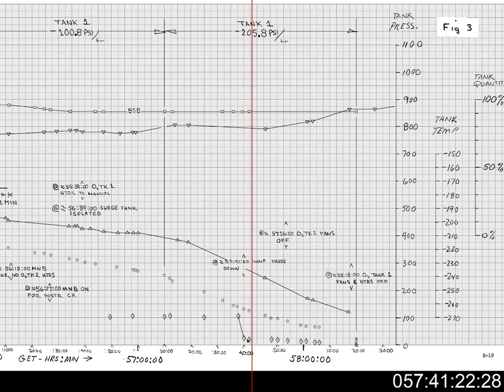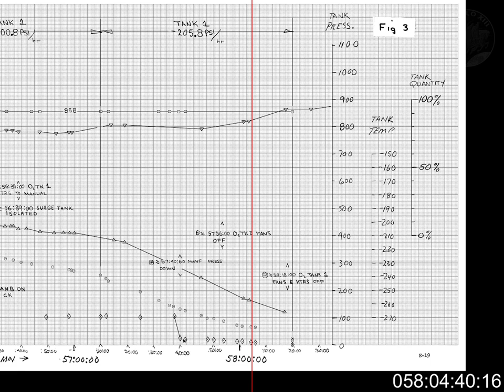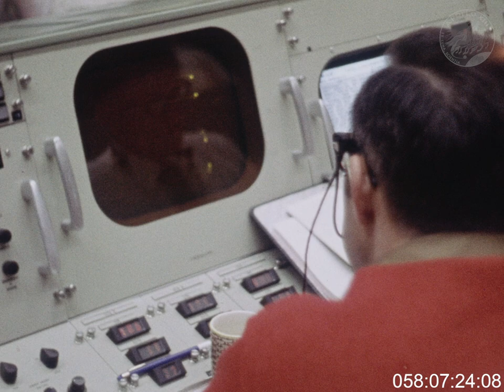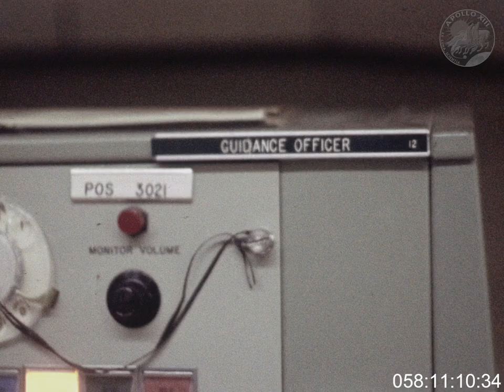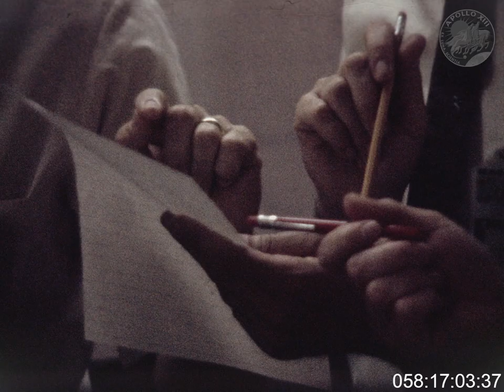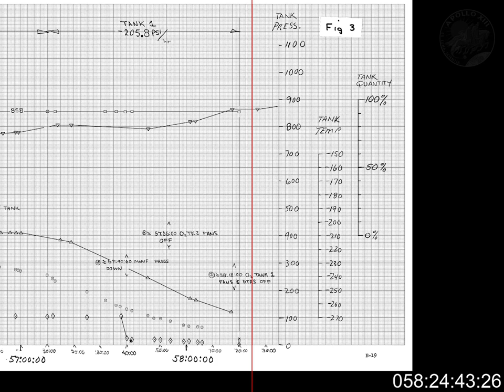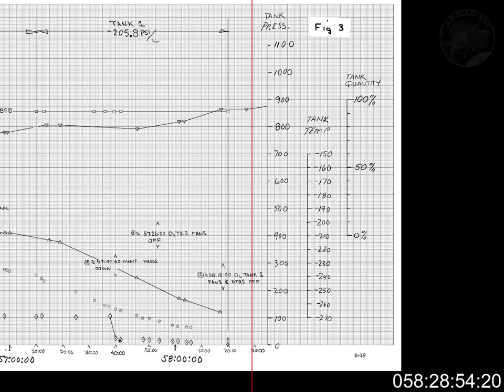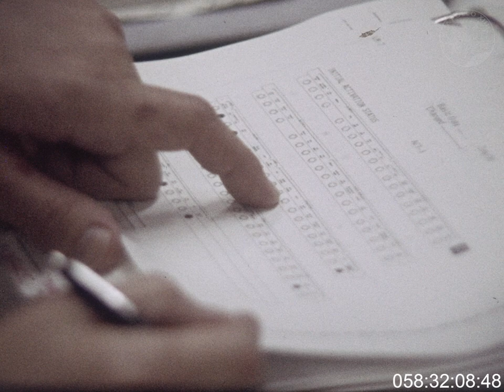A13 056 064 1 vhq wm